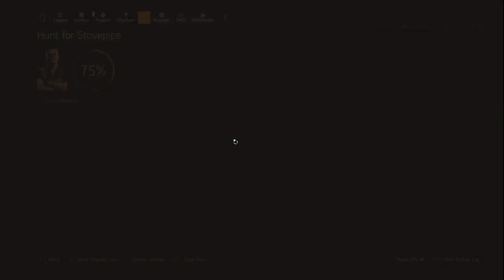Hardcore SHD 1000